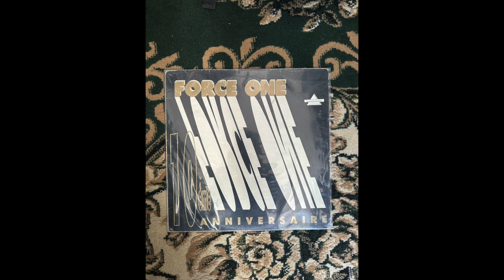Force One - Hommage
✹ Force One
✹ 10ème Anniversaire
✹ Yannick Emmanuel Productions – YEP 91007
✹ France 🇫🇷